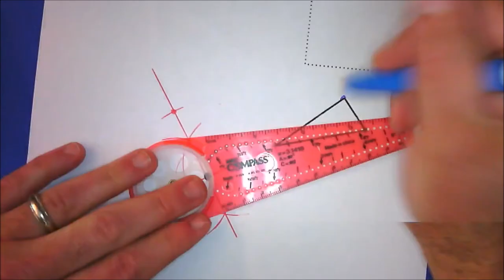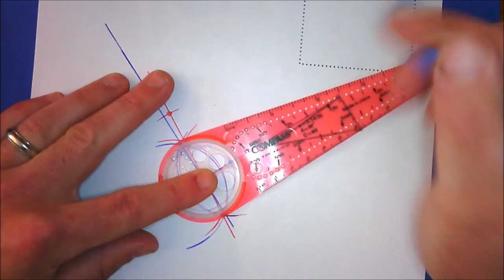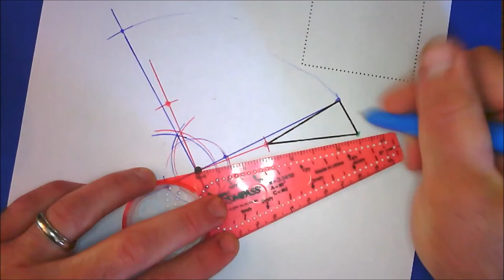Geometric Constructions - Rotation About a Point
Use a Safe-T Compass to construct the image of a polygon (triangle) after a rotation of 90 degrees (60 degree rotation shown at 16x speed)